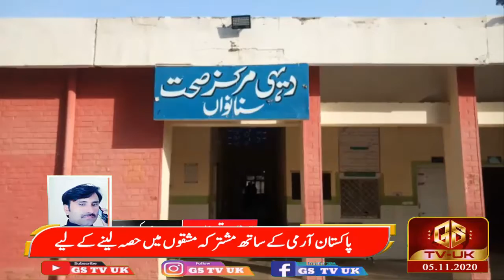GS TV UK